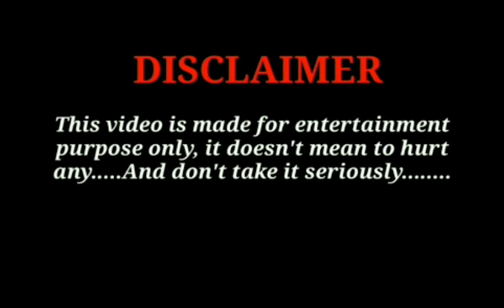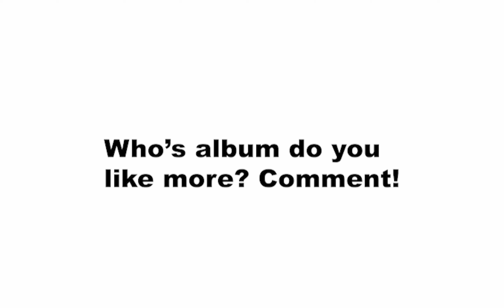CERTIFIED LOVER BOY (CLB) VS DONDA reaction